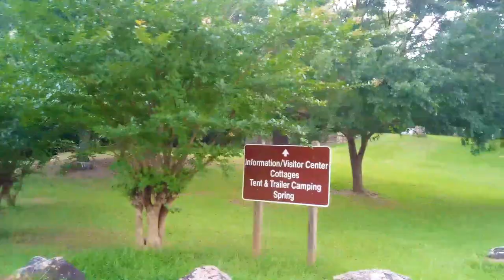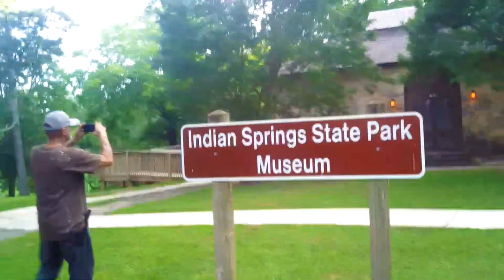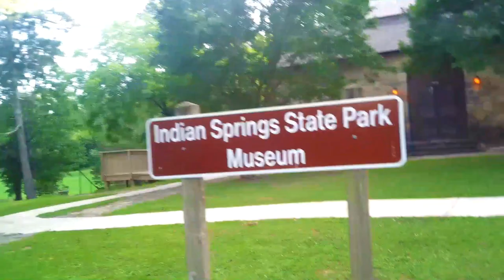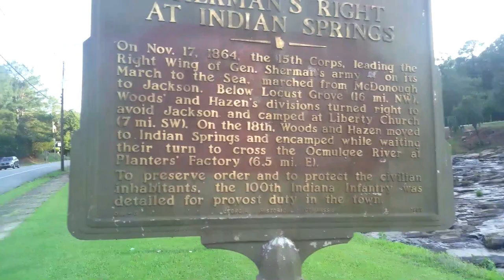"Exploring the Natural Wonders of Indian Springs State Park | Part 2: A Visual Retreat"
Welcome to part 2 of our exciting journey into the captivating Indian Springs State Park! In this video, we invite you to join us as we uncover the stunning natural wonders that this park has to offer. Get ready to be mesmerized by the breathtaking landscapes, tranquil waterfalls, and abundant wildlife that make this park a true visual retreat. Whether you're a nature enthusiast, an adventure seeker, or simply looking for a peaceful escape, Indian Springs State Park has something for everyone. So sit back, relax, and let us guide you through this enchanting oasis of serenity.